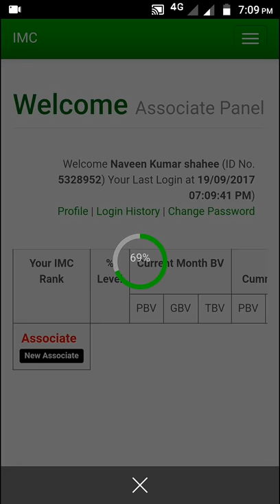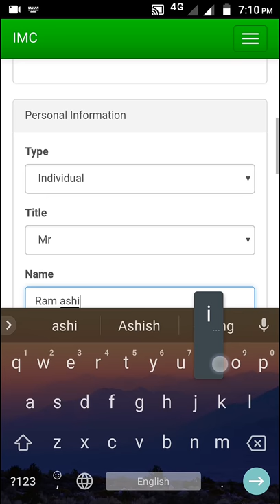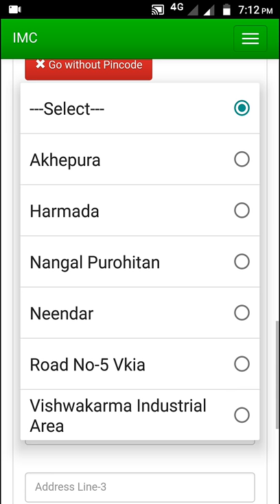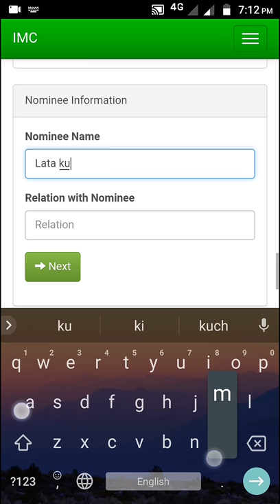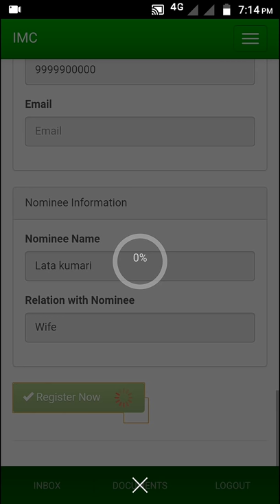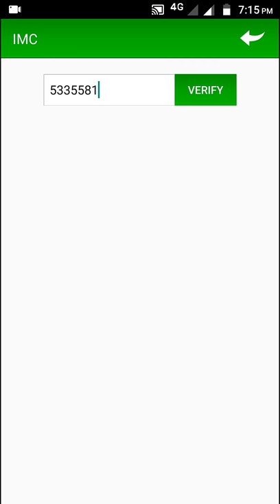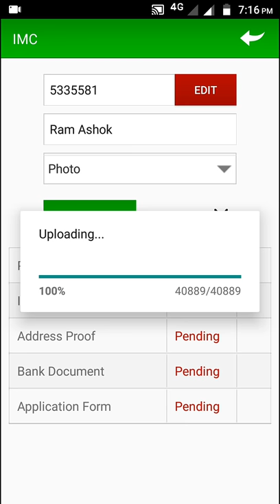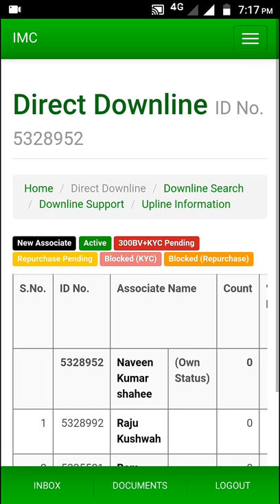IMC Business applications | IMC Business app | IMC Business associates | IMC Business apk